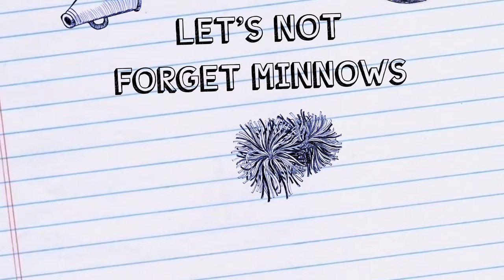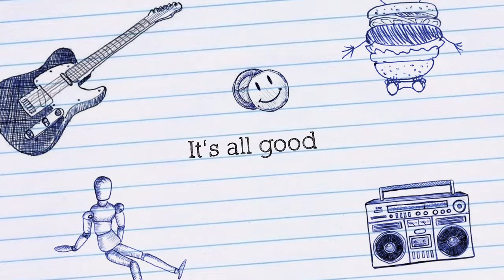Fishing on the way to work, starting December how I mean to carry on